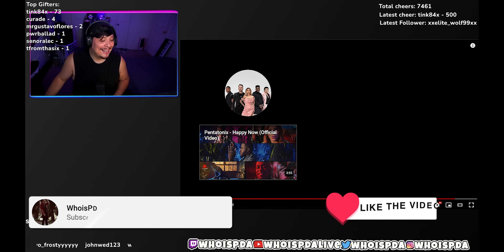Pentatonix - Be My Eyes (Official Video) | Reaction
Listening to Pentatonix - Be My Eyes (Official Video)

$WhoisPDA

Outro:
Trevor Malibu: